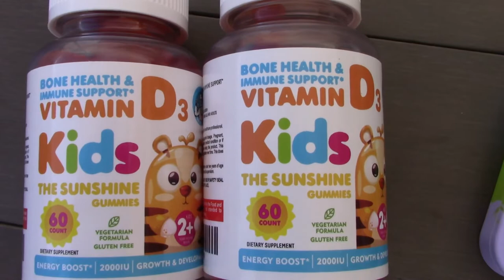Kids Vitamin D3 | The Sunshine Gummies - Dr. Moritz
Today cole gets to test out the kids vitamin D3 gummies also known as the sunshine gummies.
These are for children two years and older. They support bone and immune. they have a great taste and are vegetarian . They also help with growth and development.
A huge thanks for sending us this.
We hope you enjoy  our video .